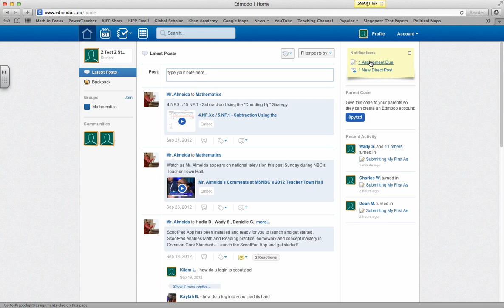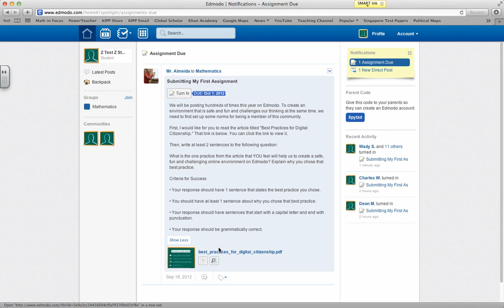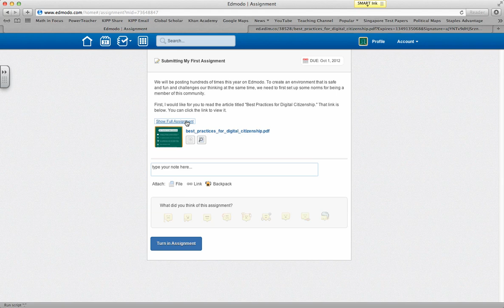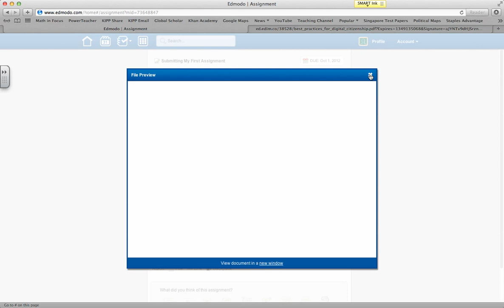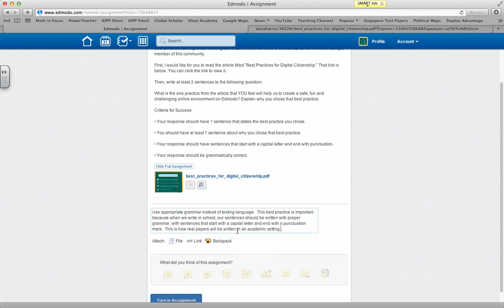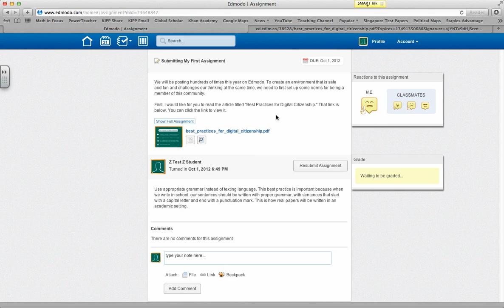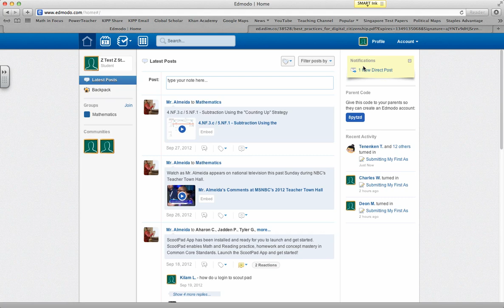Submit an Assignment on Edmodo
In this video, Mr. Almeida walks you through the steps to submitting an assignment on Edmodo.